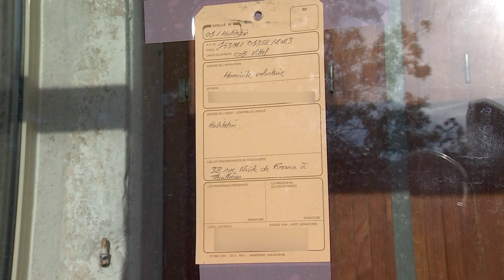Homicide volontaire ?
Un homme de 43 ans a été retrouvé mort à son domicile à Thuillières ce dimanche. Des traces de strangulations auraient été retrouvées sur la victime, sa compagne a été interpellée et placée en garde à vue à la gendarmerie de Vittel. Une enquête pour homicide volontaire sur conjoint a été ouverte et confiée à la brigade de recherches de Neufchâteau.